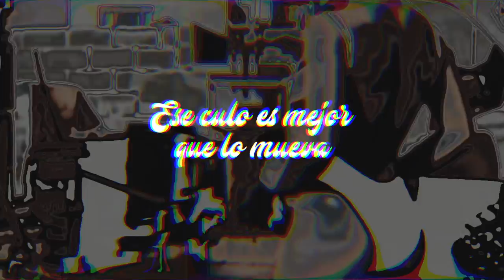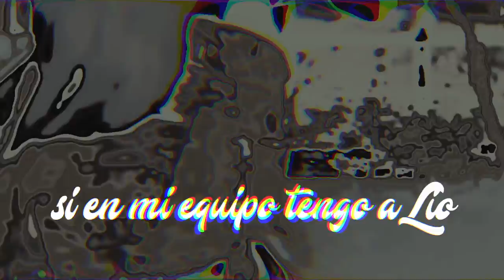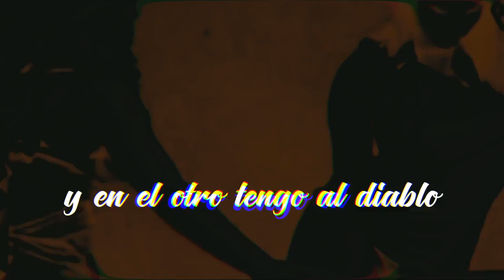Li On - Fuck │ Video Lyric 2018